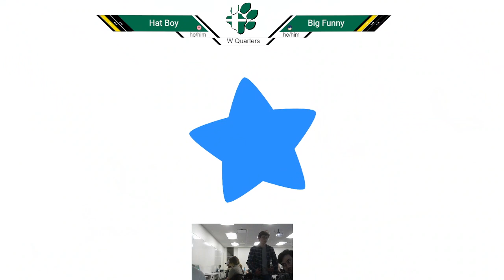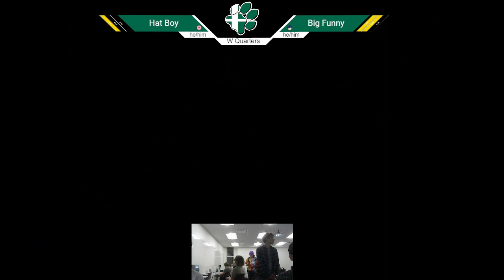OUST 11/7 Ultimate - Big Funny (Chrom) vs Hat Boy (Kirby) - Winners Quarters